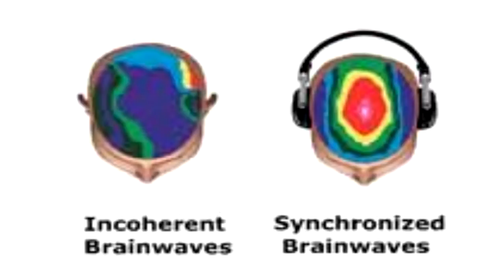Hemi-Sync Guided Deep Breathing Meditation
The following video is a guided deep breathing meditation narrated by Pranayama Yoga instructor Eric Dubay and featuring hemi-sync binaural audio and isochronic frequencies for brainwave synchronization which has been shown to improve sleep, concentration, creativity, memory and flow state.  Before beginning deep breathing practice it is highly recommended to use a Neti Pot with salt water to flush and clean out your sinuses as shown Through daily Neti Pot cleansing in conjunction with the breathing exercises shown here, many students have completely healed their asthma, apnea, snoring, sinus and congestion issues.  For the best effect be sure to wear headphones or ear buds!